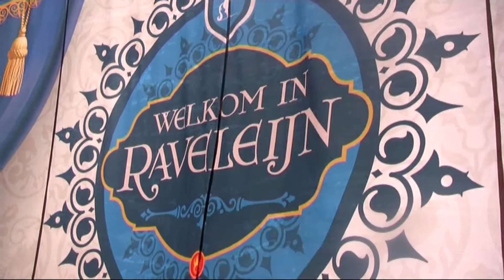Sam in de Efteling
Midweek Bosrijk en Efteling met Sam.